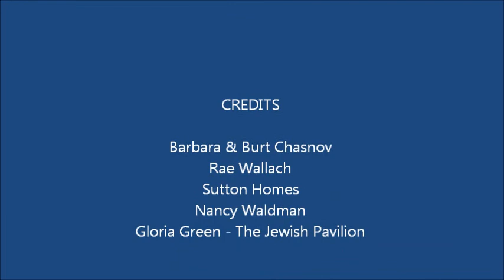Rabbi Rudolph Adler 95th Birthday Party 2015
Celebrating Rabbi Adler's 95th Birthday in Dr. Phillips - 21 dear friends from Ohev Shalom made the trip for a joyous combination Birthday Party and Purim Celebration arranged by Barbara and Burt Chasnov, Rae Wallach, Terry Hines of Sutton Homes and Program Director Gloria Green of The Jewish Pavilion. Special thanks to John Collins of Sutton Homes for agreeing to play the role of Haman!